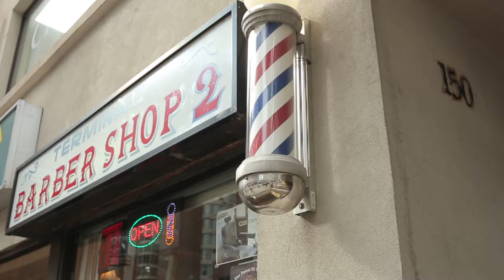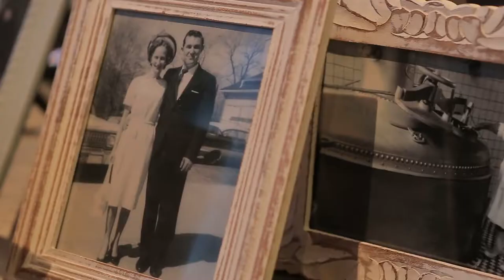Steam Whistle Brewery | Amanada + Tom | Highlight | Brightside Films